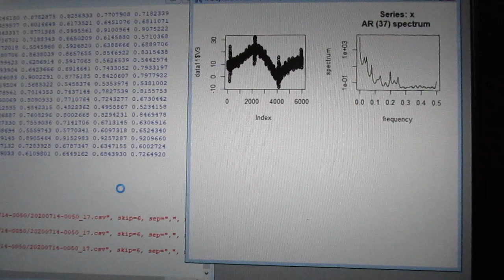超音波の音圧測定解析データ